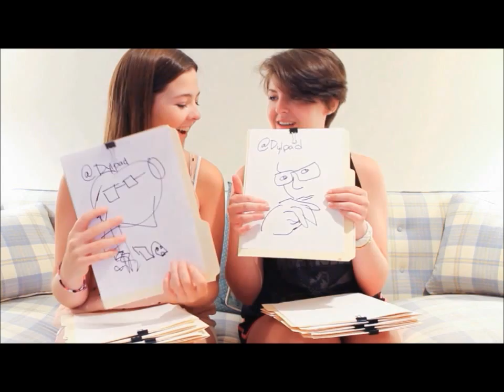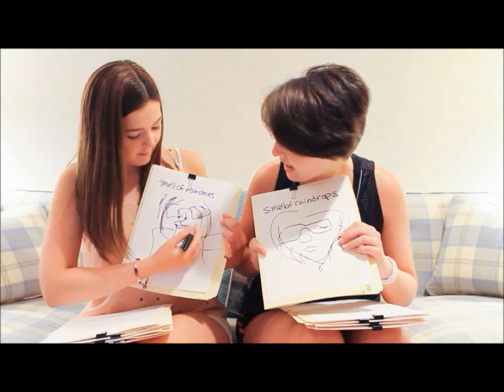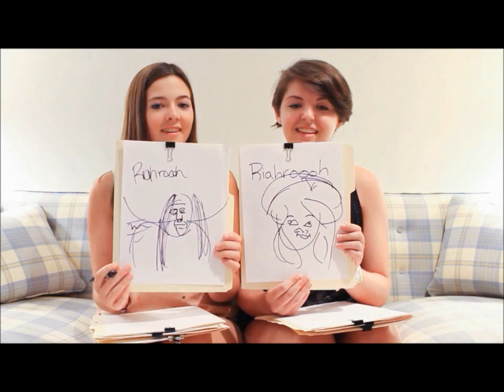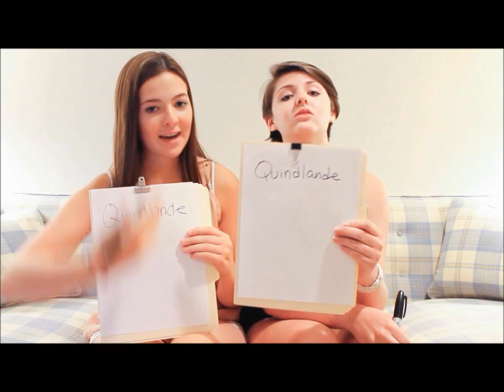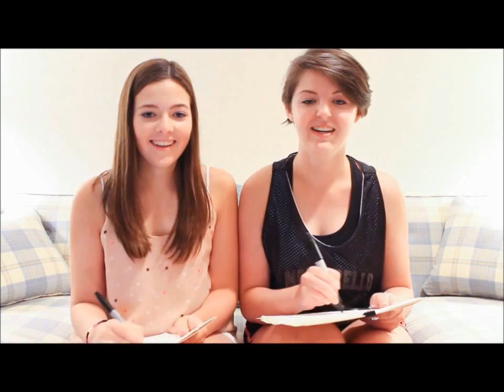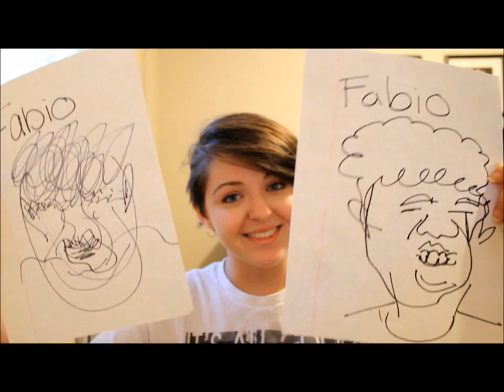BLIND PORTRAIT CHALLENGE| Mystery Guest Edition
Hey guys! So I took some nice pictures of beautiful people and made horrible portraits using their faces for reference. Maybe your face is included?! Who knows.